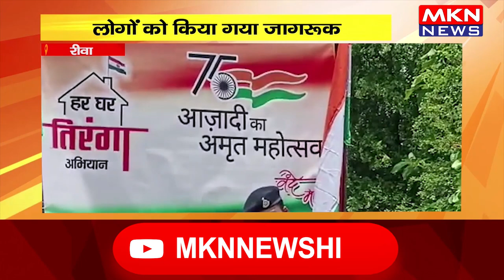रीवा- बाइक रैली का आयोजन, लोगों को किया गया जागरूक